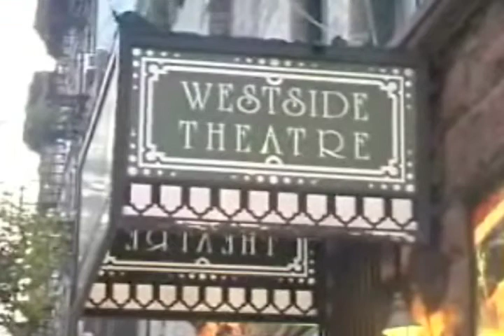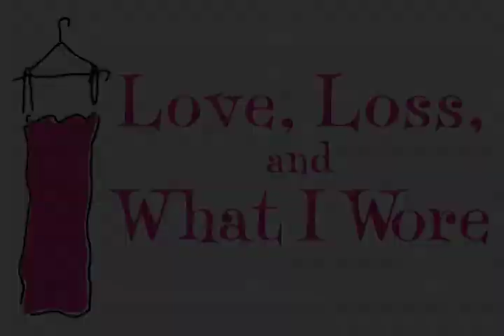Love, Loss, and What I Wore's Ann Harada Celebrates Mothers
Love, Loss, and What I Wore alum Ann Harada shares stories about her mother and wishes all mothers a Happy Mother's Day.